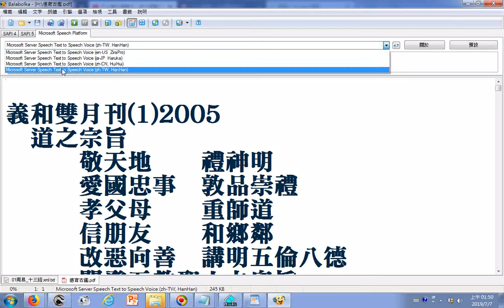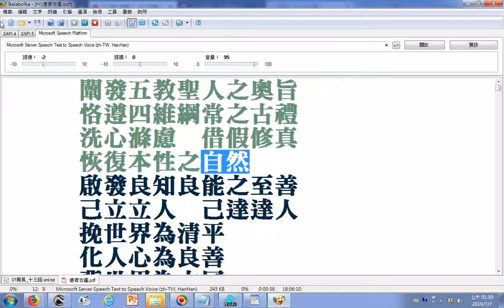20190707電腦朗讀義和雙月刊1-8期.rtf(自2005年起)(上)道之宗旨(其中重師道也有版本是重師尊)